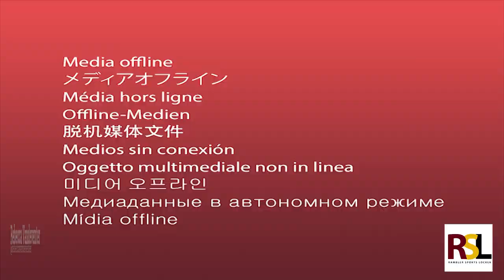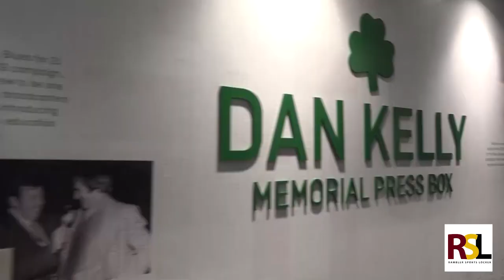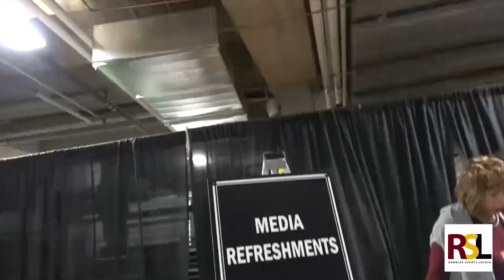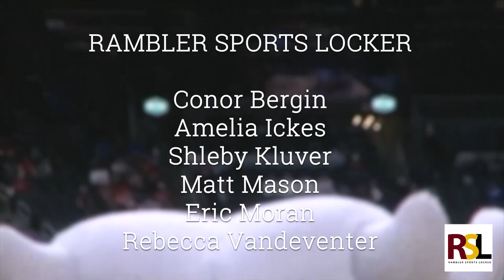Arch Madness Day 3: Valpo and Bradley Move On To Title Game